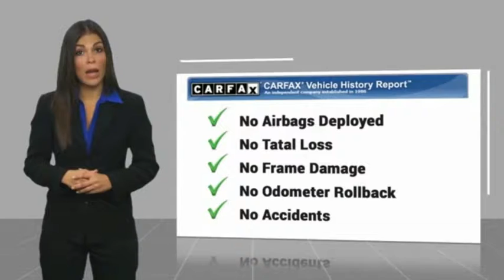2012 Honda Civic Cpe Edison NJ 119033A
2012 Honda Civic Cpe EX

Superb Condition, GREAT MILES 60,855! EX trim, Alabaster Silver Metallic exterior and Gray interior. NAV, Sunroof, Satellite Radio, iPod/MP3 Input, Alloy Wheels, Premium Sound System. CLICK NOW!KEY FEATURES INCLUDENavigation, Sunroof, Premium Sound System, Satellite Radio, iPod/MP3 Input Rear Spoiler, MP3 Player, Keyless Entry, Remote Trunk Release, Steering Wheel Controls. Honda EX with Alabaster Silver Metallic exterior and Gray interior features a 4 Cylinder Engine with 140 HP at 6300 RPM*. Non-Smoker vehicle, Balance of Factory Warranty if applicable.EXPERTS CONCLUDEnewCarTestDrive.com's review says The cabin is attractive with quality materials and nicely designed seats with lots of adjustment and a new driver's information display..BUY FROM AN AWARD WINNING DEALERWelcome to Open Road Honda your online source for quality pre-owned automobiles. Our finance sources can accommodate any buyer with problem credit quick approvals and comfortable terms make it easy to drive away in the car of your choice. Open Road Honda is a family owned and operated business that has been in business for years. Our customers are our extended family and we strive to give them the service and attention that they deserve.Horsepower calculations based on trim engine configuration. Please confirm the accuracy of the included equipment by calling us prior to purchase.